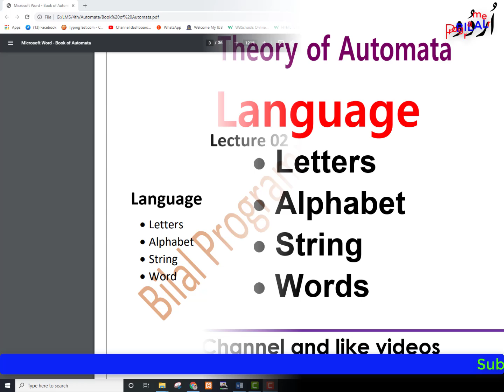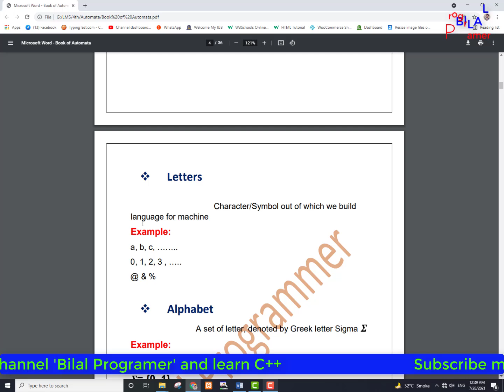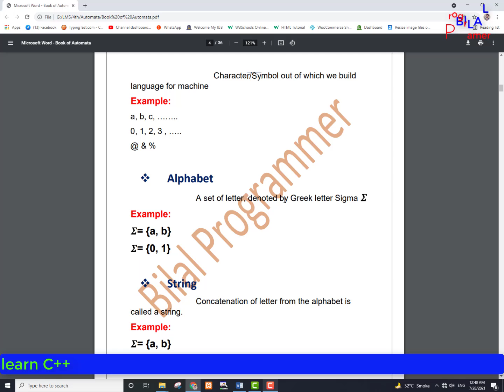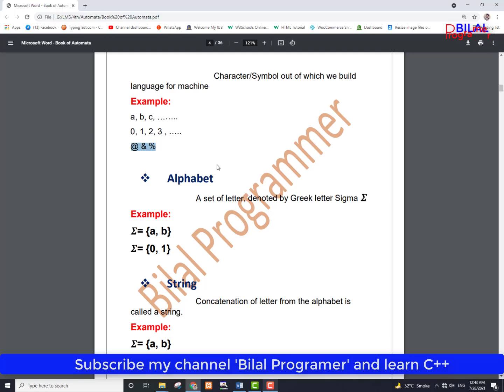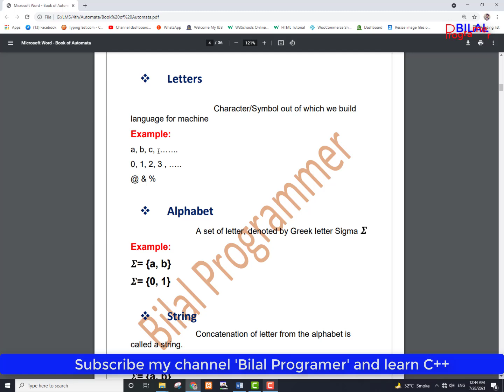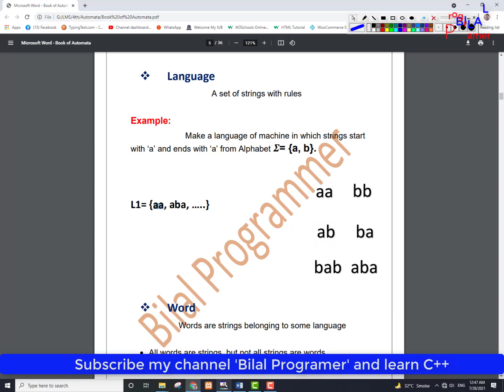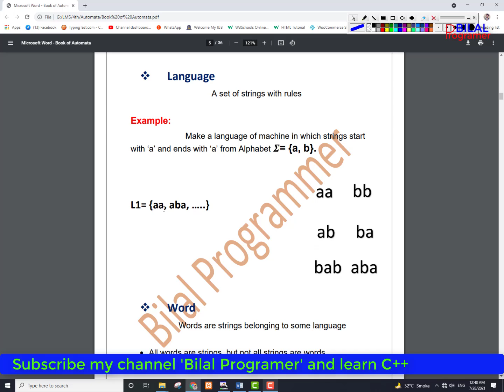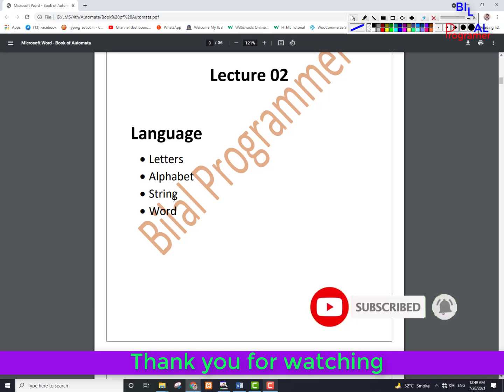Language string alphabet words letter in theory of automata in Urdu/Hindi lecture 2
2 Language string alphabet words letter in theory of automata in Urdu/Hindi lecture

Language
Strings
Alphabet
Words
Letter

Introduction to theory of automata
___________________________//Link\\__________________________________